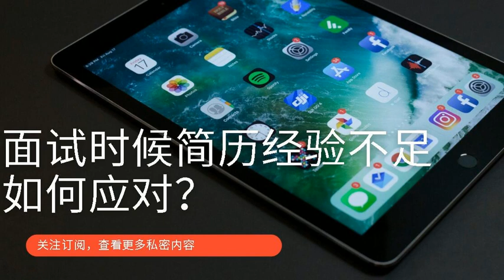074：面试时候简历的经验不足，如何应对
面试时候简历的经验不足，如何应对